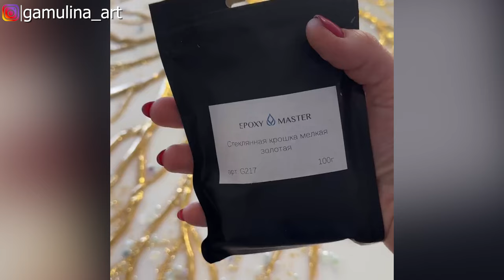Satisfying & Relaxing Video Try Not To Say WOW Challenge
Enjoy this review of the best masters of illusions out there!

OKSANA SCHÖNDESIGN

00:39 - Air Shaper - Quiet. at Dawn

03:04 -We Dream of Eden & Roseblue - Hope In Our Reflection

05:28- Yimes - Duets, Pt.

09:35-Adrian Lane - Sycamore Reflections